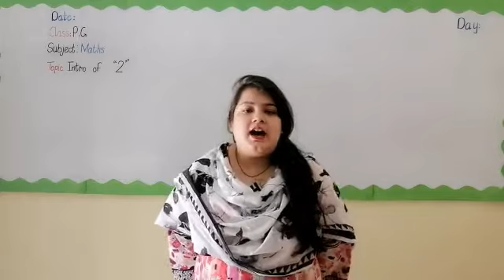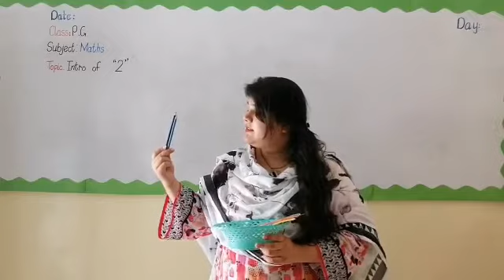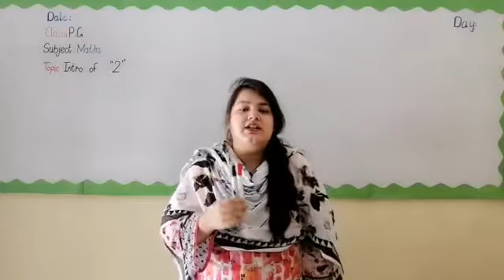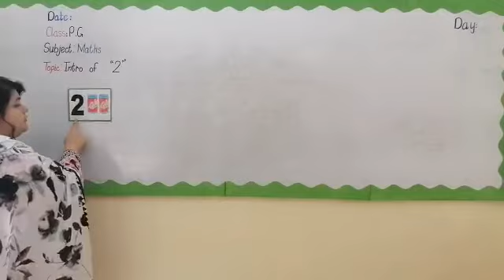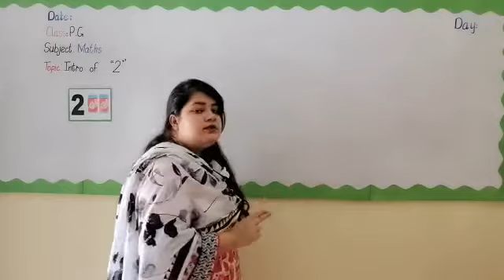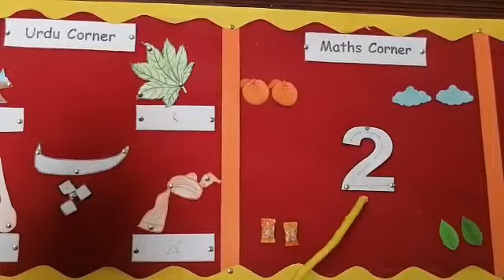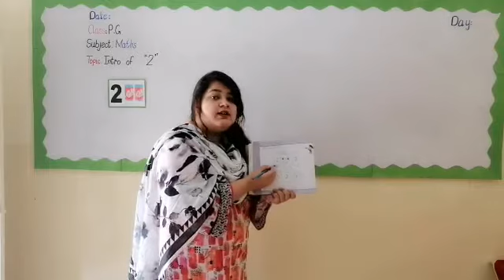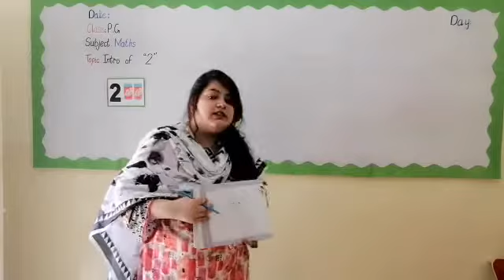Math: PG:week#2(bullet#1&2) Intro of number “2”book pg#4,6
Week # -2 (bullet #1,2)
Subject:  MATHS
Class:play group
Topic:   Introduction & identification  of “2”
Book 📖 pg# 4,6